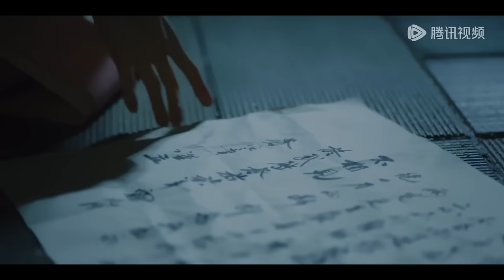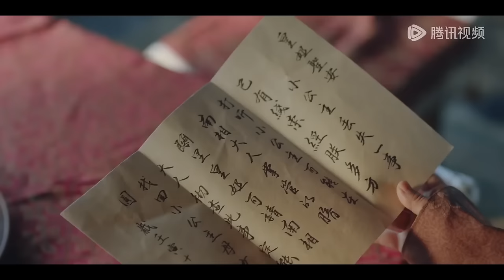【FULL MOVIE】心機女陷害帥將軍，卻不料他是女兒身，還懷了皇上的孩子，皇上暴怒為嬌妻出頭